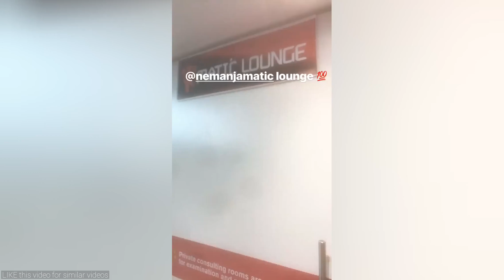ROMELU LUKAKU SNAPCHAT STORY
A collection of Instagram and Snapchat stories from Romelu Lukaku taken on 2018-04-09. 😵. We decide which footballers snapchat/instagram videos to upload depending on how many likes each video gets.Snapchat